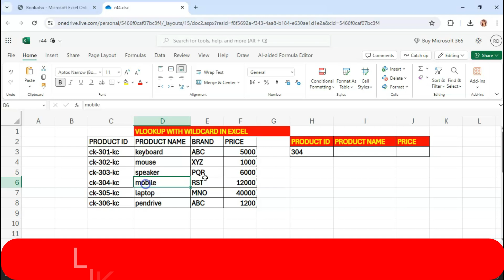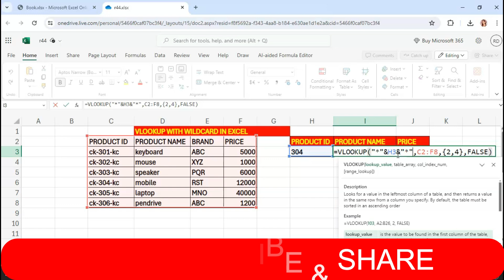Vlookup with wildcard match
Unlock the full potential of Excel's VLOOKUP function by mastering the use of wildcard characters! In this tutorial, we'll guide you through step-by-step instructions on how to use VLOOKUP with the asterisk (*) and question mark (?) wildcards to enhance your data search capabilities.
Whether you’re a beginner or an advanced Excel user, this tutorial will help you become more proficient with one of Excel's most powerful functions.